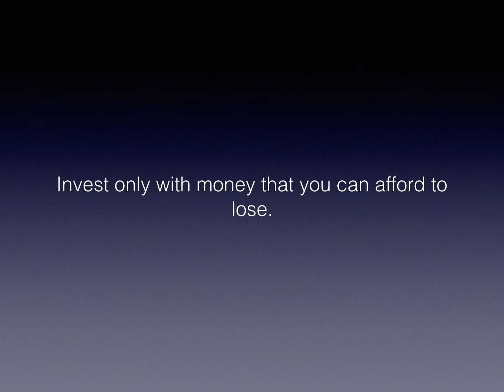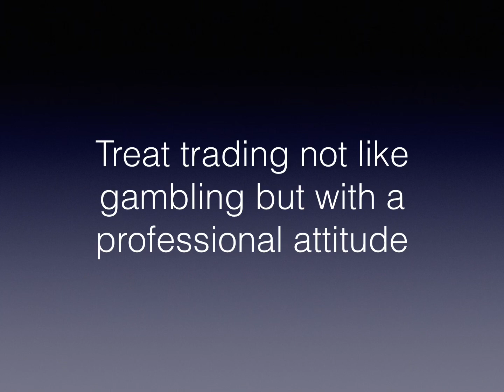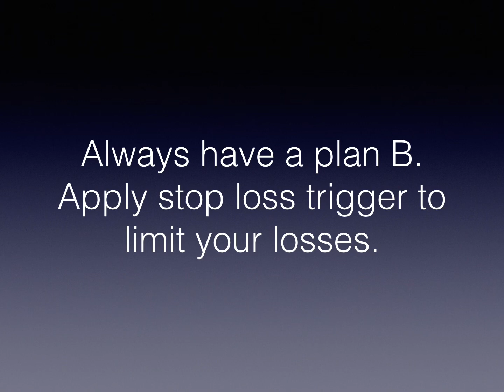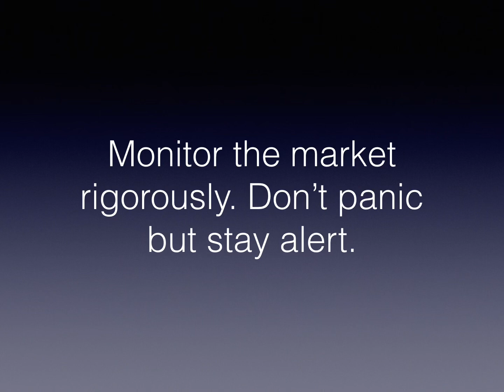7 Tips for Share Trading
These are simple tips for share trading which have been advised time and again by successful investors and entrepreneurs.

1. Invest only with money that you can afford to lose.
2. Treat trading not like gambling but with a professional attitude
3. Be patient with winning trades and enormously patient with losing trades.
4. Always have a plan B. Apply stop loss trigger to limit your losses when trading.
5. Always keep yourself updated with the latest news.
6. Invest only in business you understand.
7. Monitor the market rigorously. Don’t panic but stay alert.